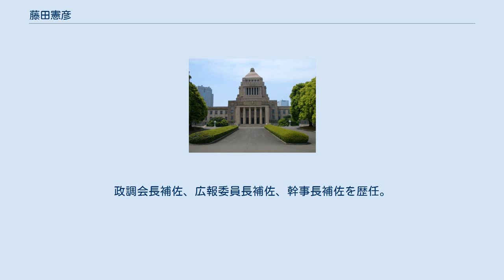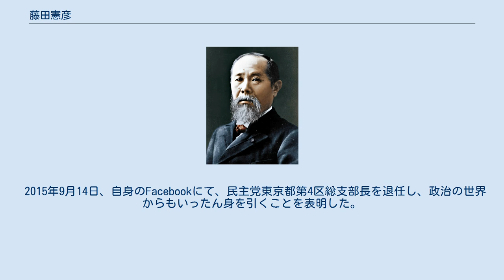藤田憲彦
藤田 憲彦 （ふじた のりひこ、1973年6月5日 - ）は、日本の政治家。
 上越市出身。
新潟県立高田高等学校を卒業後、1浪した後東京大学に進学。
法学部卒業後はソニーに入社し、ソニーとエリクソンによる合弁会社設立（現ソニー・エリクソンモバイルコミュニケーションズ）の法務実務担当を務める。
その後、ビットワレット株式会社に出向し、電子マネー「Edy」の立ち上げに参画。
世界初となったおサイフケータイへの電子マネー搭載ビジネス担当責任者として事業の推進を行い、電子マネーに関するビジネスモデル特許を筆頭発明人として6本取得（特許第3853315他）。
 2005年9月の衆議院選挙のボランティアをした事がきっかけで政治に興味を抱く。
2006年9月、民主党の国会議員公募で合格し、参議院議員選挙のボランティアも経て、2007年12月18日に民主党東京4区総支部長に就任。
2009年8月30日の第45回衆議院議員総選挙で民主党公認候補として東京4区から立候補し、自由民主党の平将明を6484票差で破り初当選した（平も比例復活）。
 2010年、民主党東京都連においては政調会副会長、常任幹事、および民主党大学東京副学長などを務める。
党本部においては、ITのスペシャリストとして参議院選挙のホームページ戦略に関わり、広報委員会副委員長を務め、現在は広報委員長補佐として、党の広報インターネット生放送番組「スタジオ民主なう」のアンカーマンを務める。
2010年に行われた2回の代表選においては菅直人を支持し、選対本部メンバーに加わる。
代表選後は政調会長補佐に就任。
また、事業仕分け第3弾の再仕分けグループBの主査として長妻昭らと共に再仕分けの責任者となる。
社会保障と税の共通番号（マイナンバー）制度の法案取りまとめ担当者。
　民主党日豪議連の役員として日豪EPAの推進に尽力し、ジュリア・ギラードと親交があり、オーストラリアとのパイプを持つ。
政調会長補佐、広報委員長補佐、幹事長補佐を歴任。
 2012年の第46回衆議院議員総選挙では、前回下した平に敗れ、比例復活もならず落選した。
2014年の第47回衆議院議員総選挙でも平に敗れ、比例復活もならず落選した。
 2015年9月14日、自身のFacebookにて、民主党東京都第4区総支部長を退任し、政治の世界からもいったん身を引くことを表明した。
その後、不動産業、行政書士事務所を開設。